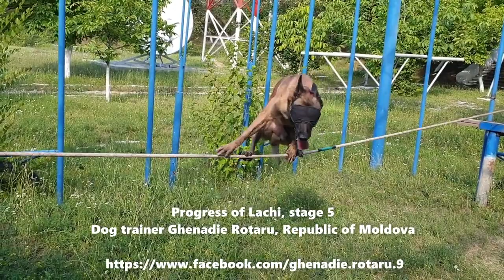Blindfolded Dog Walks On Rope As a Part Of Training - 1105456